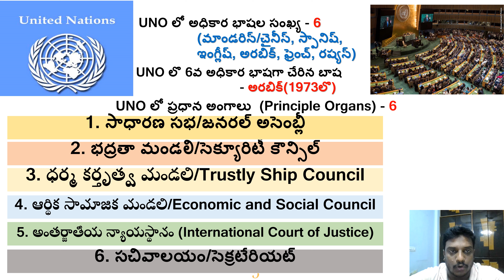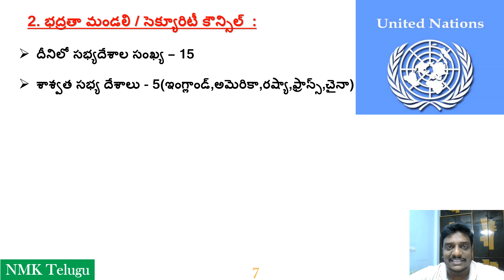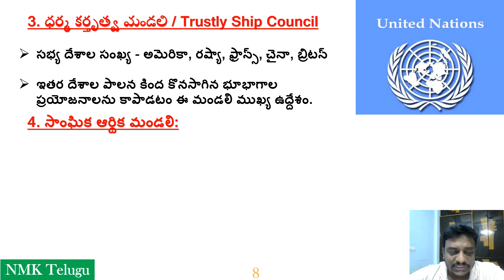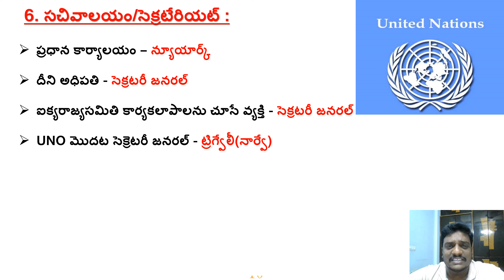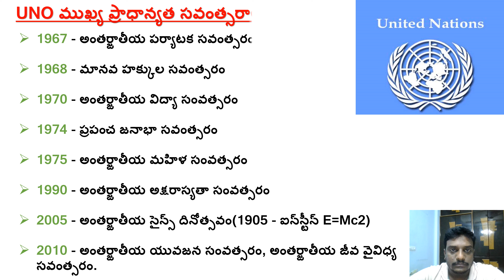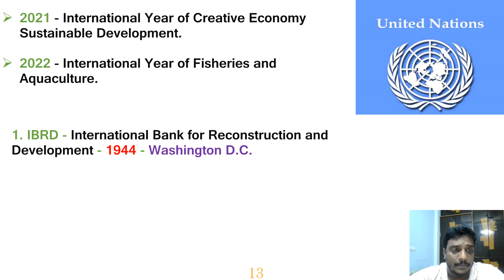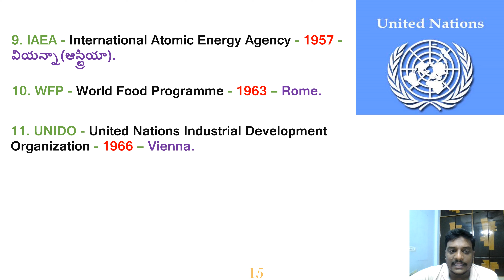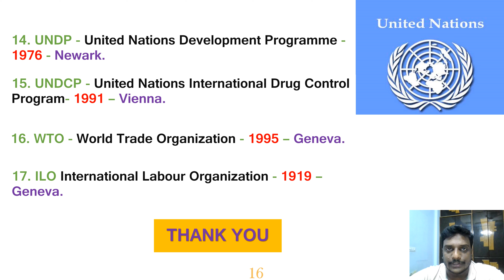ఐక్యరాజ్యసమితి వివరాలు | United Nations Organization Important Points | UNO Information in Telugu